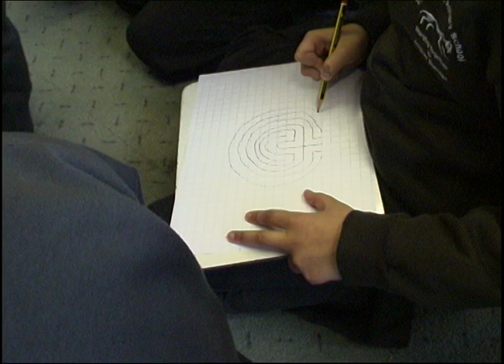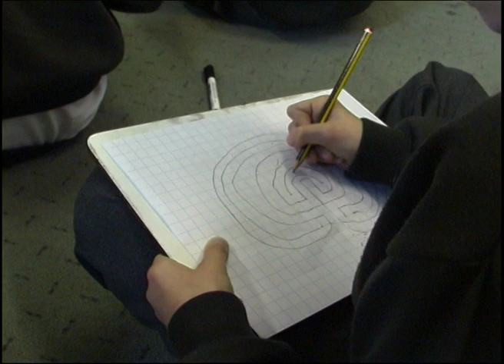Creative Junction - South Reading - Inside out Art Project - Ridgeway school - Labyrinths 1